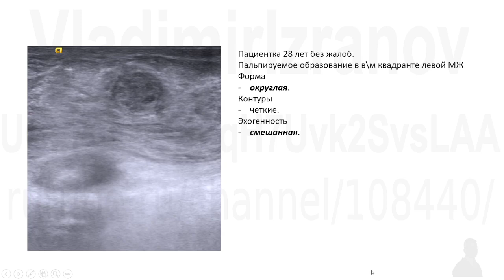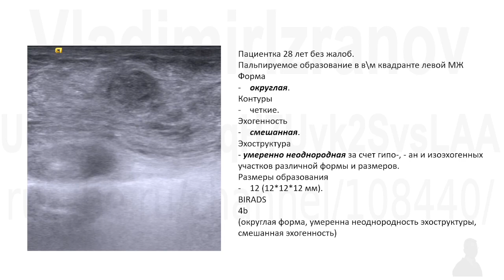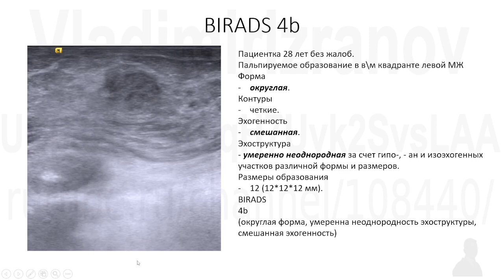BIRADS 4b. Клинический случай. Анализ видео примера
На  ресурсе
- выкладываю "свежие лекции" и практические занятия со студентами;
- выкладываю "свежие лекции" и практические занятия с врачами-курсантами циклов ПП УЗД и ординаторами;
- начал новый цикл детального разбора полного УЗИ пациента;
Приглашаю!